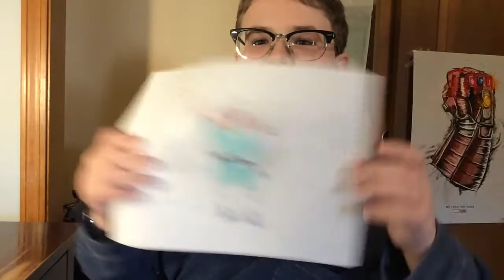St. Patrick’s Day Starscream Drawing!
For Squidward productions